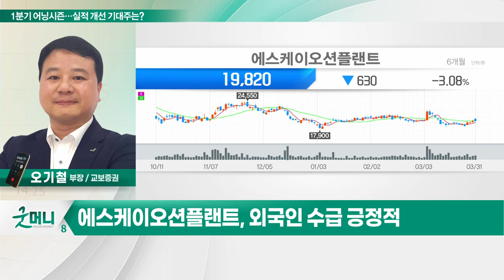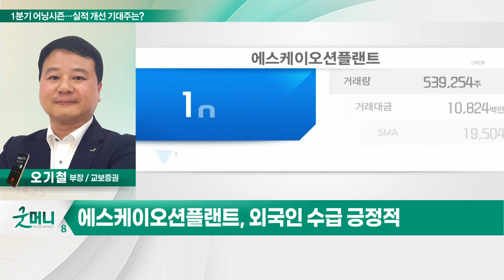에스케이오션플랜트(100090)... 1분기 어닝시즌 개막… 실적 개선 기대주는?_투자 인사이트 (20230403)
Q. 1분기 어닝시즌 개막… 실적 개선 기대주는?

에스케이오션플랜트(100090)
- 해상풍력 하부구조물 제조
- 亞 시장서 독보적인 경쟁력
- 작년 'SK에코플랜트' 자회사로 편입
- 해상풍력 시장 성장과 신공장 증설
- 안정적 실적 성장 지속
- 22년말 기준 수주잔고 2조원 상회
- 외국인 수급 긍정적